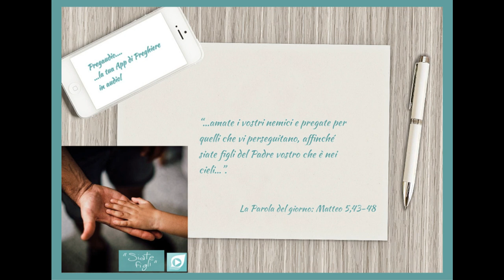Vangelo del 4 Marzo 2023: Matteo 5,43-48 con il commento di don Franco Mastrolonardo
In quel tempo, Gesù disse ai suoi discepoli:
«Avete inteso che fu detto: “Amerai il tuo prossimo” e odierai il tuo nemico. Ma io vi dico: amate i vostri nemici e pregate per quelli che vi perseguitano, affinché siate figli del Padre vostro che è nei cieli; egli fa sorgere il suo sole sui cattivi e sui buoni, e fa piovere sui giusti e sugli ingiusti.
Infatti, se amate quelli che vi amano, quale ricompensa ne avete? Non fanno così anche i pubblicani? E se date il saluto soltanto ai vostri fratelli, che cosa fate di straordinario? Non fanno così anche i pagani?
Voi, dunque, siate perfetti come è perfetto il Padre vostro celeste».